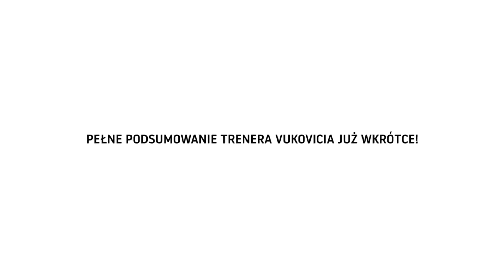Austria v(L)og #8: Sztywniak i Zizou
Okazało się, że drużyną zamiast trenera, z tylnego siedzenia steruje ktoś zupełnie inny. Cafu próbował wystraszyć Andre Martinsa za pomocą kawy, Salvador Agra odkrył swojego idola, a Sandro Kulenović pobierał nauki u Dominika Nagya i z czasem to uczeń przerósł mistrza. Następne drużyna hucznie powiedziała austriackim stadionom "auf wiedersehen".